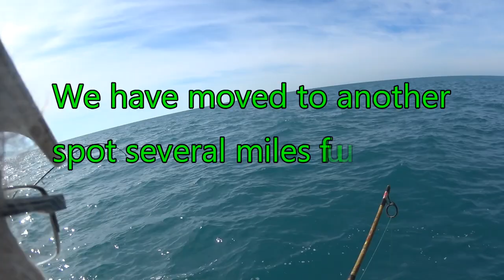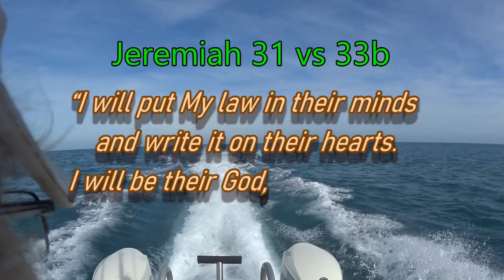First Fishing Trip in 2023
Last year was a tough one with 2 hurricanes and massive flooding and Covid  plus flu put a real damper on fishing. But, as you can see in this video, the fish are very hungry and Gary put us on THE SPOT for Lane Snapper.
It was Gary's dads birthday this day and we all enjoyed each others fellowship as we all put good quality keeper fish in your coolers.
Also, for a different angle and to see some of the scenes I missed, head on over to Gary's New Smyrna Beach Fishing Channel.